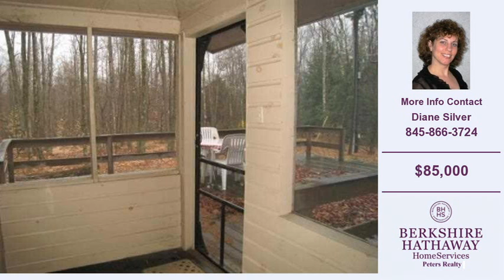Homes For Sale Parksville NY $85000 625-SqFt 2-Bdrms 1-Full Baths on 0.16 Acres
This video contains information on one of our Parksville, NY Homes for sale.
Property Type: Residential
Price: 85,000
Agent Name: Diane Silver
Agency: Bershire Hathaway Home Services Peters Realty

Property Information:
Building Square Feet: 625
Bedrooms: 2
Bathrooms Full: 1
Bathrooms Partial: 0
Year Built: 1960
Property Size: 0.16 Acres

Description: This 4 season home in a lake community certainly is large in personality!  Move right into this charming country cottage which has been completely renovated with appealing taste and style.  Everything has been done for a low-maintenance (fully furnished) carefree retreat.  Just relax on the large deck, screened in porch or enjoy the open concept interior living space. Some of the renovations of this 2 bedroom home include a loft area, a beautifully designed Kraftmaid kitchen, new plumbing, electrical, windows, roof, foundation and more. Deeded lake rights to Hunter Lake make this a winning combination.

If you are looking to purchase a home in Parksville, NY you can visit our to view all listed homes and real estate for sale in Parksville, NY

If you are thinking about buying or selling a home or property in Parksville, NY give Diane Silver a call at for a free no obligation consultation.

Our Real Estate brokers offer years of experience helping home buyers and sellers in Parksville, NY and our market area.

Thank you for viewing our real estate listings and remember you can search all listed homes, property and real estate at our